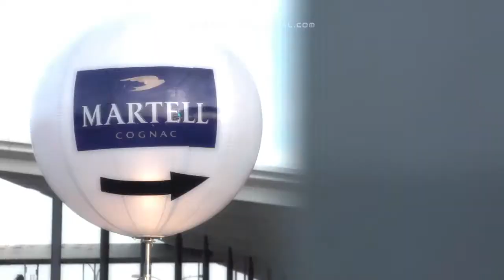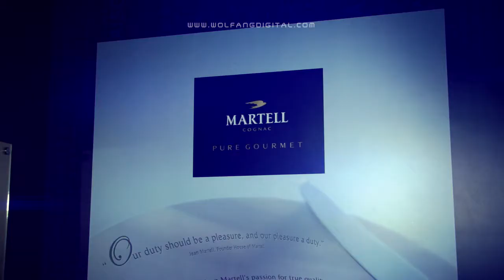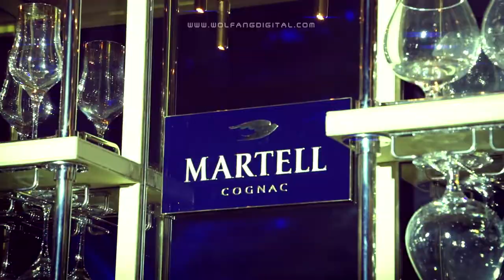Launch of the Martell Trunk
There are only 2 of them in the world and we covered the launch as the Martell Trunk was carted off a private jet. Pernod Ricard Malaysia commissioned us to produce the event video of their Martell Pure Gourmet dinner series. This time, the brief stated: Don't roam around the tarmac & don't enter any of the hangars for any reason.

Shot with the Sony NEX-FS100 and edited with Edius 6.